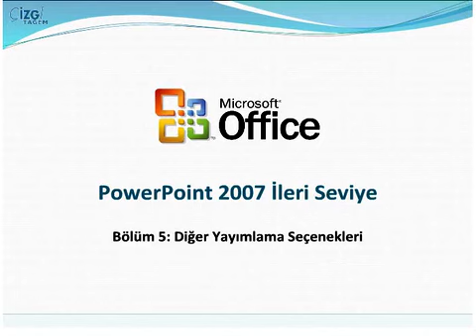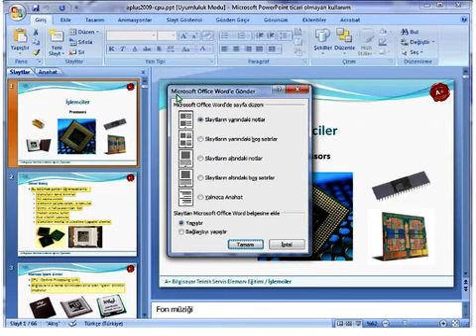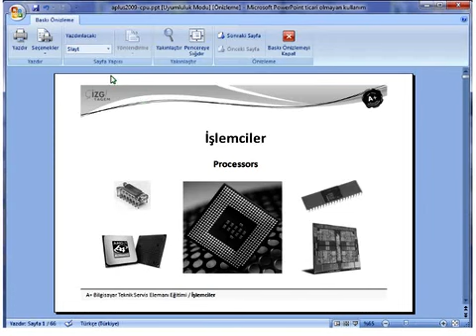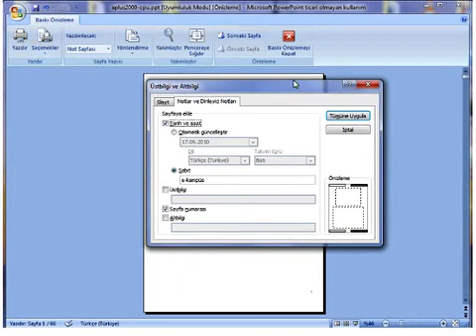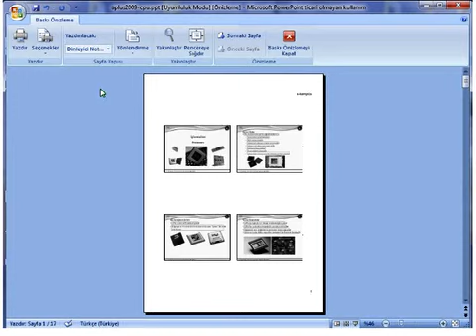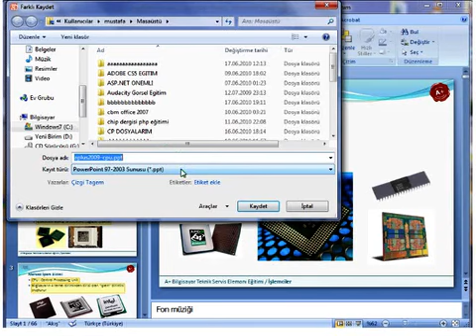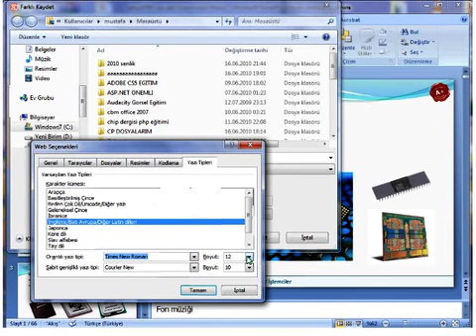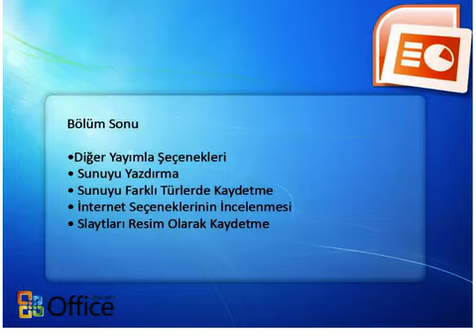PowerPoint 2007 İleri Seviye – Bölüm 5 Diğer Yayımlama Seçenekleri